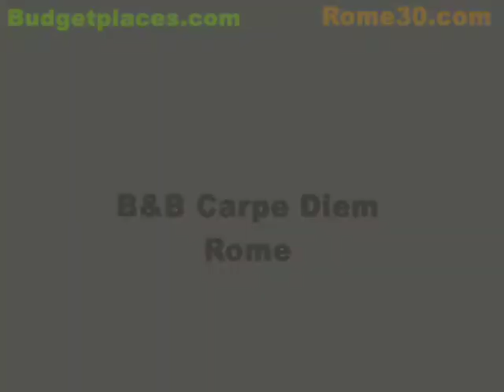B&B Carpe Diem, Rome - Budgetplaces.com & Rome30.com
B&B Carpe Diem, located very close to the Santa Maria Maggiore Church, offers an excellent location and amenities for a wonderful stay in the beautiful city of Rome. Furthermore, it is very close to Roma Termini train station, the Italian capitals main public transport terminal.Reserve now cerca de la Basílica de Santa Maria Maggiore, el B&B Carpe Diem es un alojamiento que ofrece una excelente situación y unas comodidades que harán que el visitante pase unos días de ensueño en la bella ciudad de Roma. Además, está muy cerca de la estación de tren de Roma Termini, uno de los puntos neurálgicos de la capital italiana.Reserva ahora o